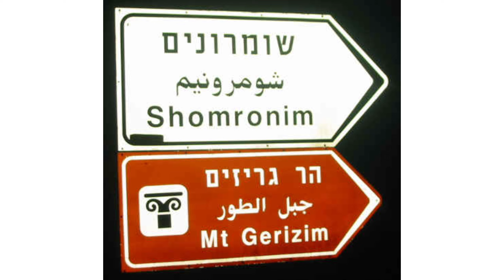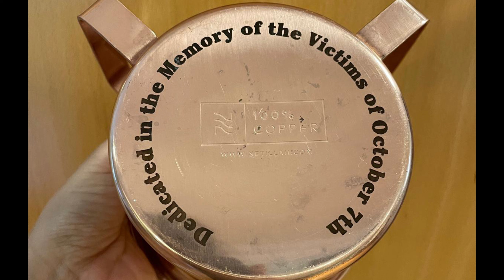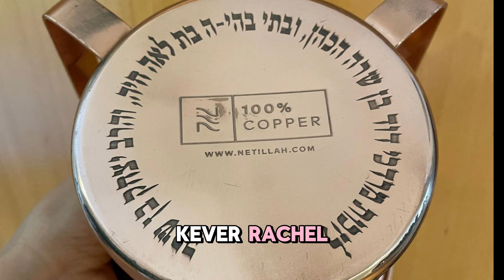The Story of Shimon Hatzadik, Alexander the Great & Netillah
Shimon HaTzadik, also known as Shimon the Just, was a prominent Jewish High Priest, Kohen HaGadol, During the Second Temple period.

He was the first Tanna and the last member of the Anshei Knesses Hagdolah, the Men of the Great Assembly, receiving the Torah tradition from his teachers, the last prophets, and faithfully continuing the holy task of guiding the Jewish people.

Fortunately, a great leader, Shimon HaTzadik, deftly steered the people through uncharted waters.

As Kohen Gadol and head of the Sanhedrin, he embodied both religious and political power. (In the absence of the monarchy, the Kohen Gadol represented the nation to the outside world. Previously, it was a purely religious office.)

Indeed, he was so fair, just, and beloved that Shimon was one of the very few people to receive the appellation "HaTzadik" - the Righteous - after his name.

His leadership coincided with the rise of Alexander the Great.

The connection with Shimon HaTzadik, the mitzvah of Netilat Yadayim, and our Netillah 100% Pure copper washing cup is profound.

The copper kiyor served the kohanim in the Beit Hamikdash allowing them to purify themselves before commencing their holy service.

This connection is reflected in the mitzvah of Netilat Yadaim, where we purify our hands similarly to the cohanim whom Hashem himself commanded to wash.

Now, you can partner with us to bring this connection to the Kever of the Cohen HaGadol, Shimon Hatzadik's Kever in Jerusalem. To remind visitors of the beauty of this mitzvah and honor the memory of this great Tzadik, take part in our project "Netillah to Kivrei Tzadikim" in honor of your loved ones.

Netillah cups are available at the Kotel, Rabbi Shimon Bar Yochai, Kever Rachel, Rambam, Maarat Hamachpela, and other holy places.

Dedicate a Netillah 100% pure copper cup with personal engraving at the Kever of Shimon Hatzadik. Spots are limited.